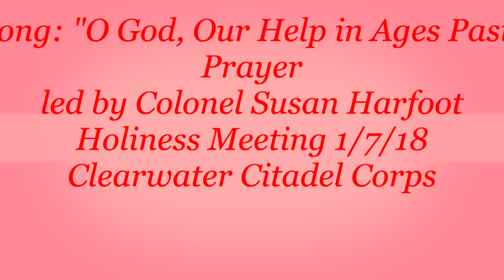Song "O God Our Help in Ages Past"/Prayer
Colonel Susan Harfoot leads in singing "O God Our Help in Ages Past" and in prayer in The Salvation Army Clearwater Citadel Corps Holiness Meeting on 1/7/18